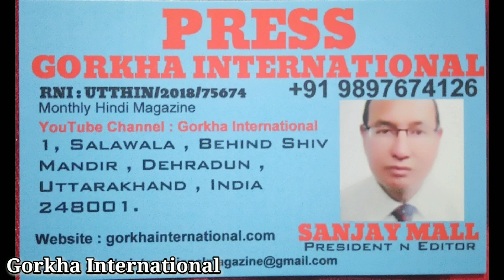अटूटआस्थाविश्वास प्रतीक परमश्रद्धयआचार्य Balkrishnaजी महाराज विशेष संदेश